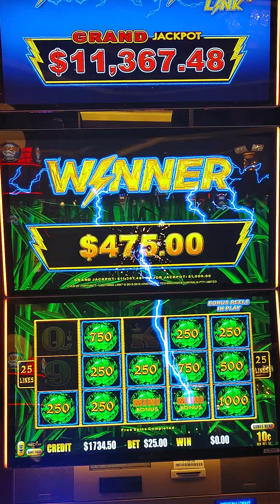$25 BET HIGH LIMIT BIG WIN VEGAS MANDALAY BAY - LIGHTNING LINK 10 Cent Denom